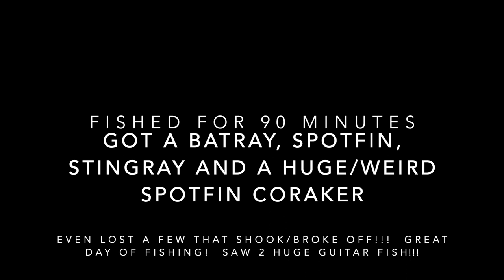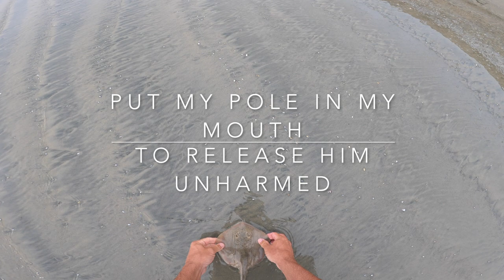Croaker, Corbina and More. Great day of fishing at Blacks Beach!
September 2020 Corbina fishing in San Diego.  Got a stingray, batray, a small corbina and a pretty nice size spotfin croaker with a weird face tattoo!  All caught in about 90 minutes.

All caught on a light set up using:
3000 Penn Battle 2
5'6" light rod

15lb braid with a 6lb flurocarbon leader
1oz egg sinker
small plastic bead
barrel swivel
small mosquito hook
Bait:  Sandcrab

Apart from the catch, saw 2 nice sized guitar fish and plenty of rays!

I edited out all of the nudies on Blacks Beach.  No trouser trout were harmed in this production.

All fish are caught and released